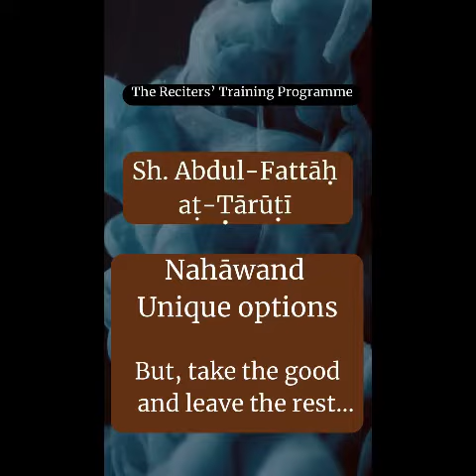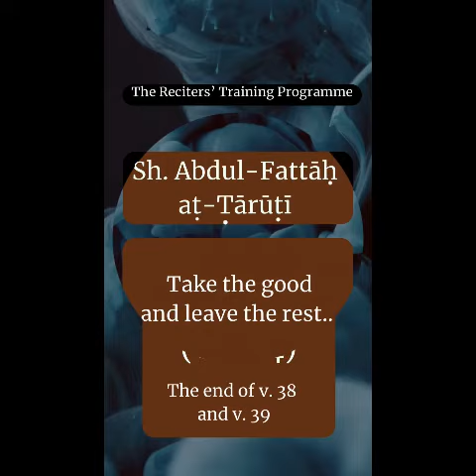14 September 2023